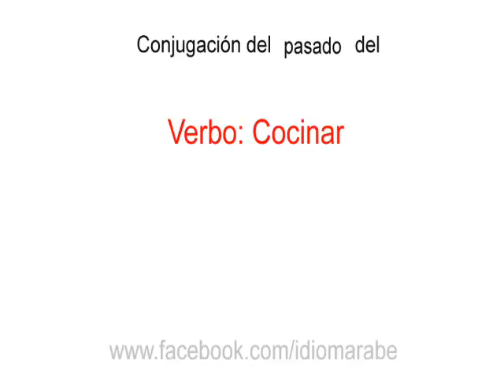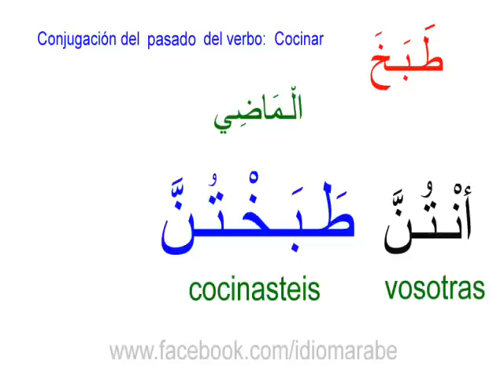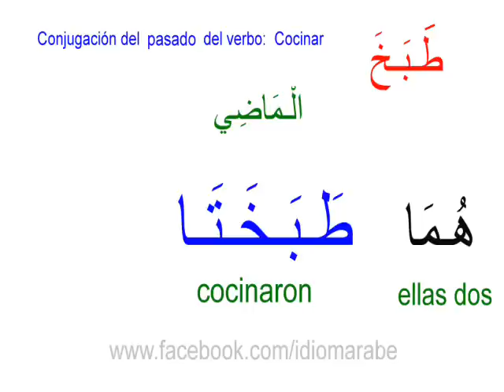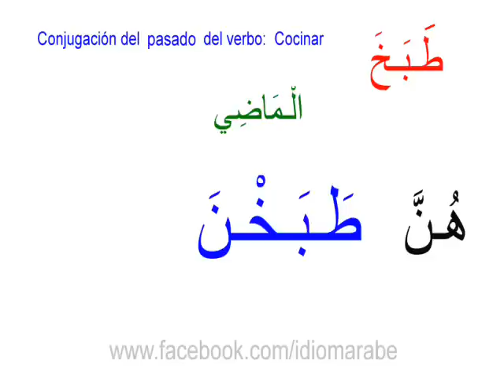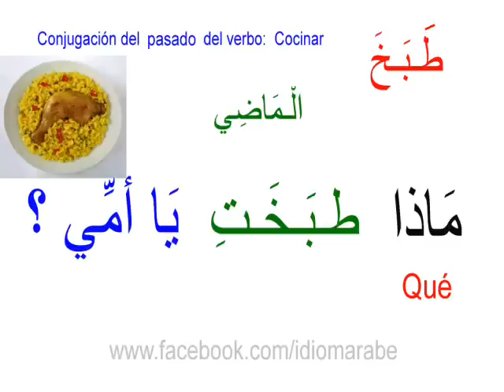Idioma Árabe - verbos - lección 10 (Pasado - Cocinar)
Conjugación del verbo cocinar en su tiempo pasado.